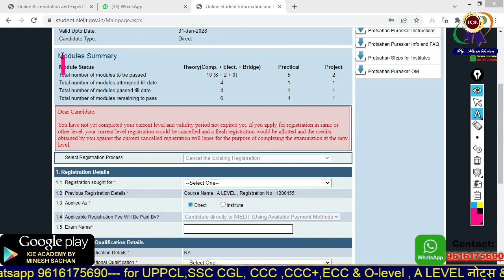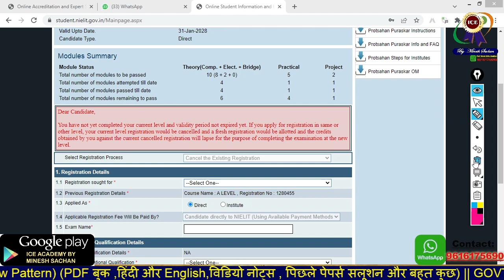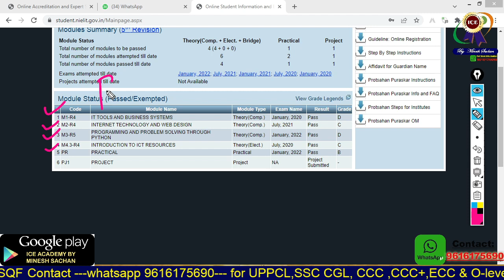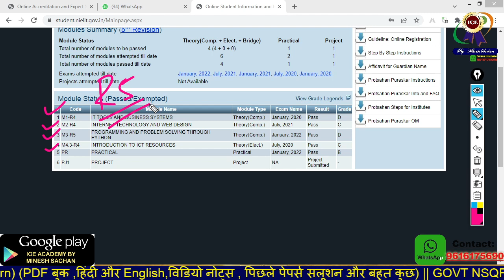Nielit O /A level re-registration | O level practical update | o level to a level update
Course Links:
NIELIT O LEVEL
O Level M1R5
CCC Online Course
Entrance Courses
UPPCL Executive Assistant (EA)

Academic Courses
HTML
Test Series
Defence Exams Test Series

Regards
Minesh Sachan
Ice academy
Yashoda nagar
Kanpur